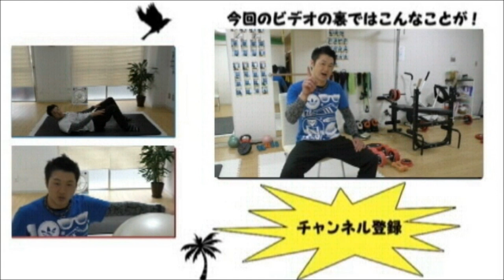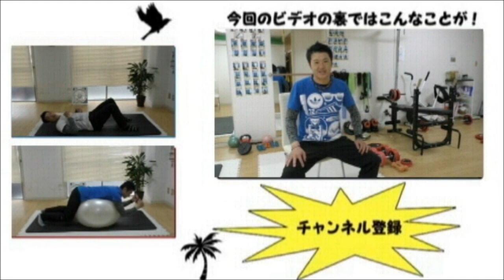ENG/한 ) 腹筋が苦手な人でも簡単にお腹が凹むやり方|タートルフィットネス